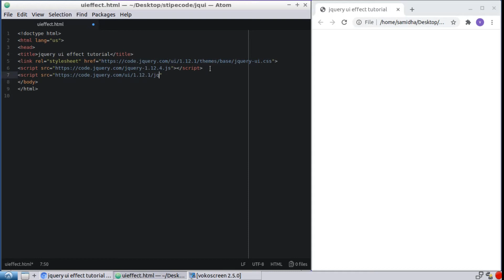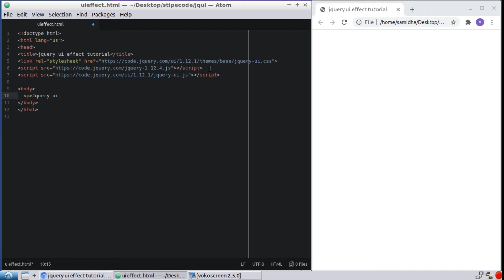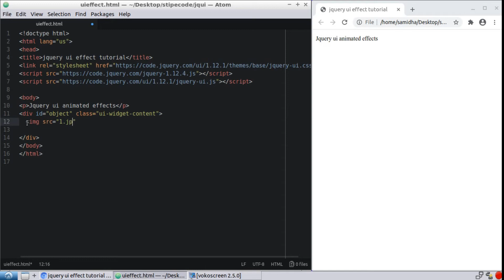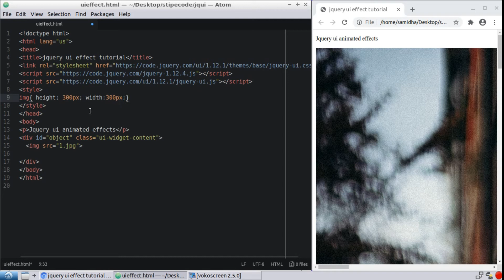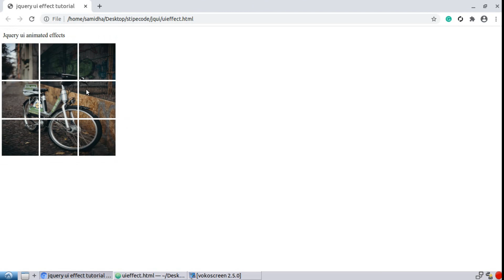coding jquery ui image explode effect|explode image after click| jquery ui effects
explodes image after document click event.
jquery ui includes various animated effects such as
explode,drag,resize,hide,bounce,clip,drop,easing,fade,fold,hide,scale,size,puff,slide,shake.
all these effects can be applied to various objects such as boxes and images.
The framework used for programming:
Jquery foundation
Jquery mobile
Jquery Ui